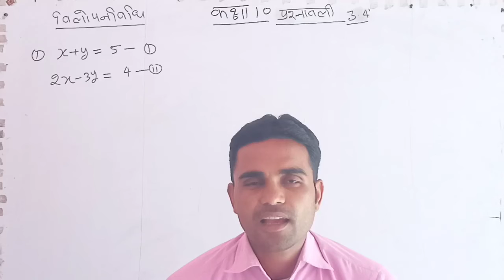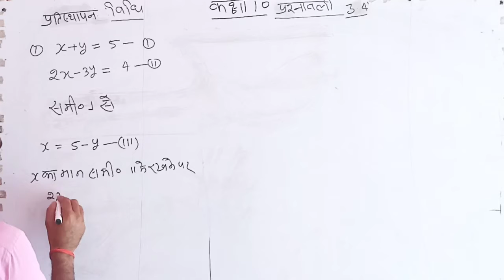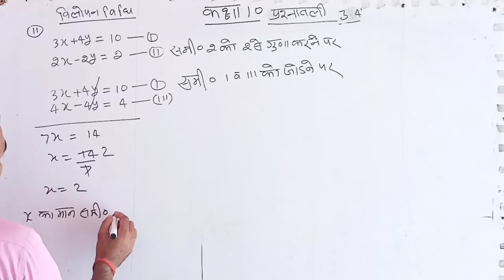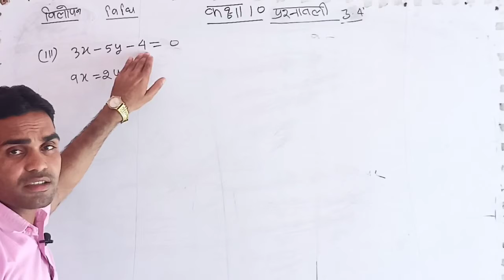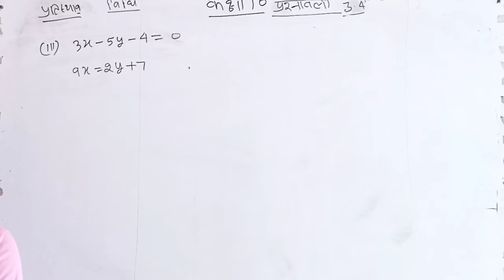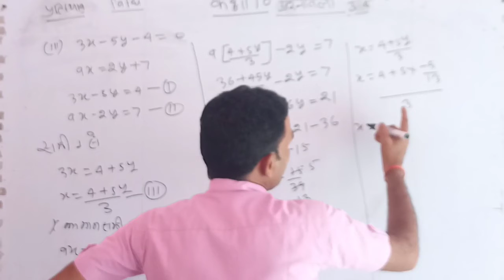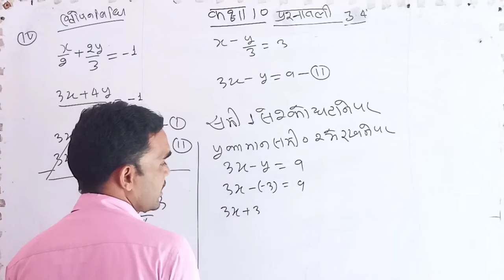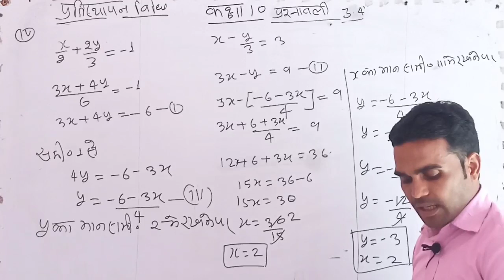युगपत समीकरण || प्रतिस्थापन विधि तथा विलोपन विधि| कक्षा 10 अभ्यास 3.4 ncert book uptet#upboard#ssc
युगपत समीकरण || प्रतिस्थापन विधि तथा विलोपन विधि| कक्षा 10 अभ्यास 3.4 ncert book uptet#upboard#sscयुगपत समीकरण || प्रतिस्थापन विधि तथा विलोपन विधि| कक्षा 10 अभ्यास 3.4 ncert book uptet#upboard#ssc

युगपत  समीकरण || प्रतिस्थापन विधि | कक्षा 10 By.Amar Sir uptet#upboard#ssc#railway#sccgl#updled#exam